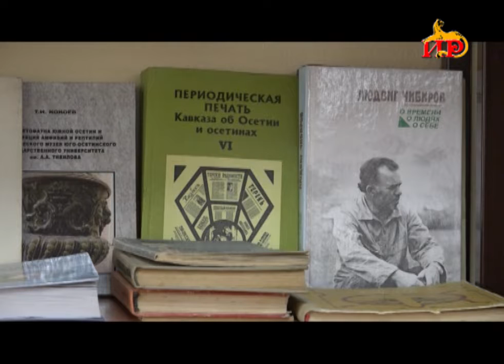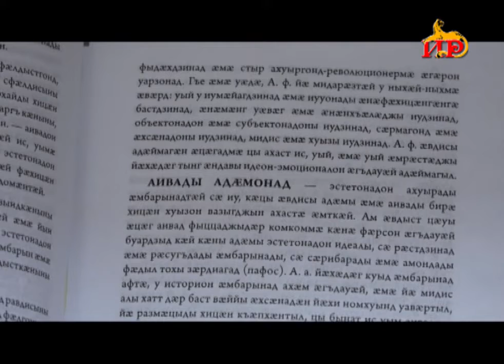Паддзахадон университетыл ацы аз ӕххӕст кӕны 90 азы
Уый цытӕн ам гом ӕрцӕудзӕн чингуыты палатӕ. Ныридӕгӕн чингуытӕ хӕссынц электронон библиотекӕмӕ. Уый фӕрцы чиныкӕсджытӕн фадат уыдзӕн чингуытӕ интернеты кӕсын.